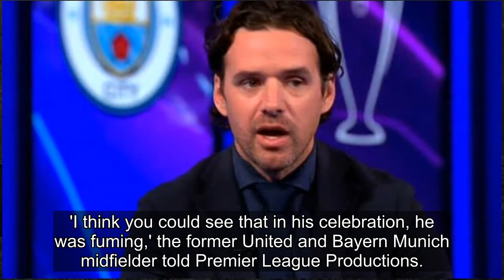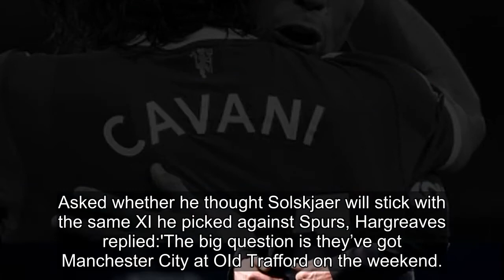Marcus Rashford 'fuming' at benching vs Spurs, says Owen Hargreaves